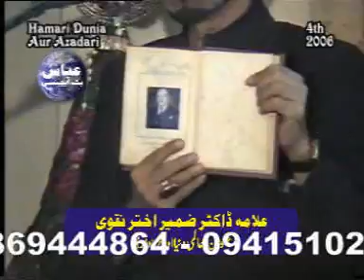Allama Zameer Akhtar Naqvi | Humari Duniya or Azadari 4th Majlis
2006 video edit by Raj Photography 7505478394
Ek Sure e Fatiah ki Guzarish
Allama Zameer Akhtar Naqv